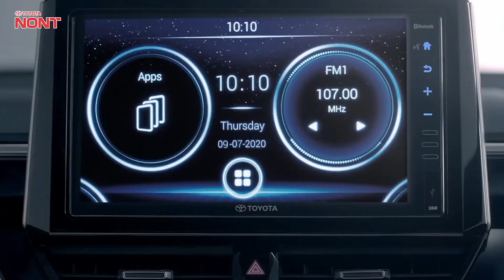Review All-New Corolla Cross 2020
รีวิว และทดลองขับ All-new Toyota Corolla Crossโฉมใหม่  นุ่ม เงียบ SUV ระดับพรีเมี่ยมที่ตอบโจทก์ทุกการเดินทาง
สนใจสอบถามรายละเอียดเพิ่มเติมได้ที่โตโยต้านนทบุรีทุกสาขาโทร 1114 หรือคลิก M.me/toyotanont